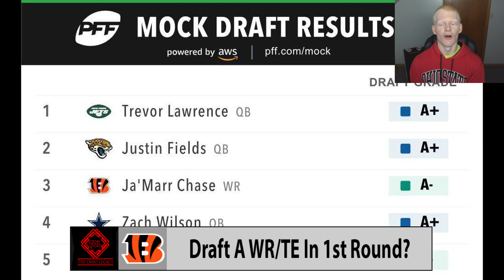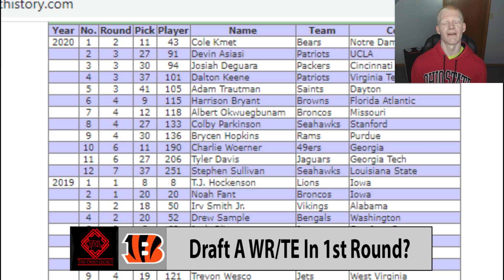Should The Cincinnati Bengals Draft A Wide Receiver or Tight End In The First Round Of 2021 Draft?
In this video we are talking about the cincinnati bengals 2021 draft picks. Today we discuss if the bengals should draft a wide receiver or tight end in the first round of the nfl draft in 2021.